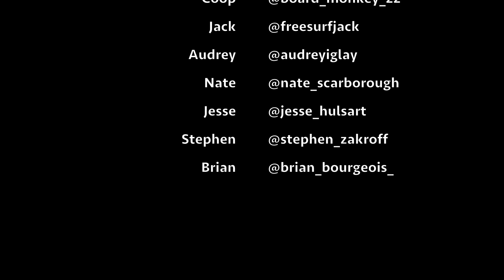American Dream is a DREAM!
Surfing the new Jersey wave pool with Jack, Audrey, Jesse, Brian, Nate and Stephen. Thank you to Rob Kelly and Will Skudin for a great night. Can't wait to go back, and you all should book your session today!